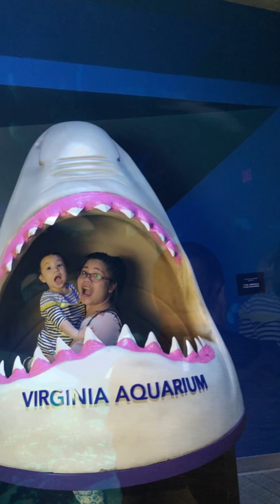Virginia beach pictures [Angelie Margo Carpenter]